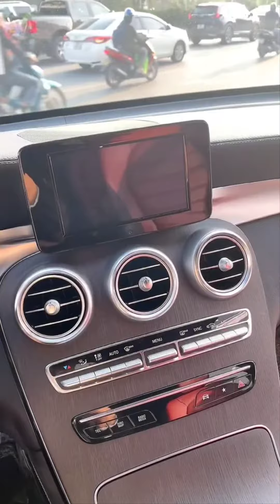Cá heo Vlogs - 2021 GLC 300 4matic vs 2019 GLC 200